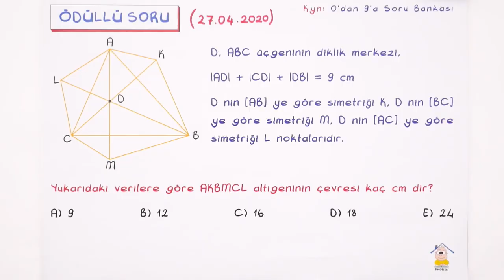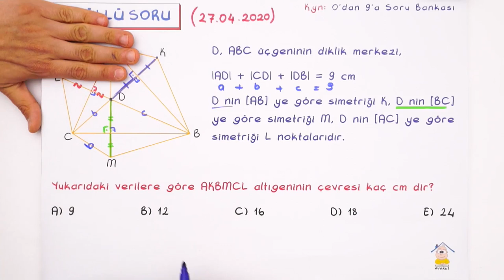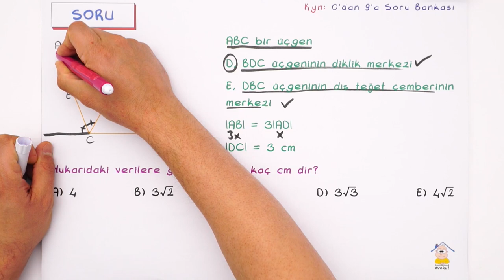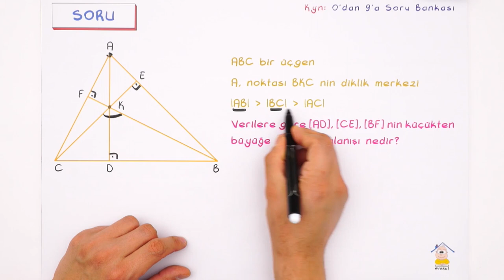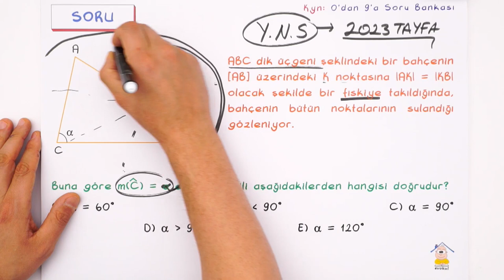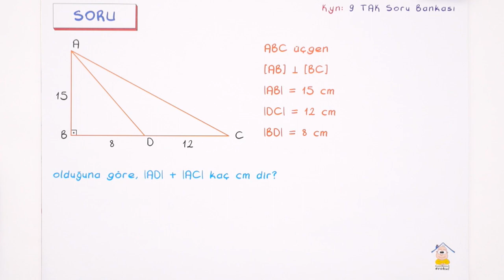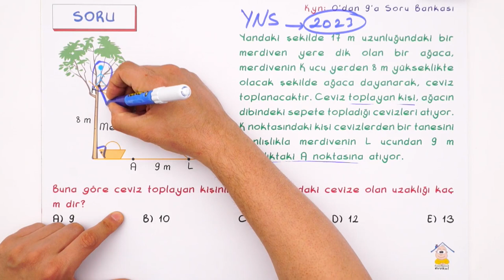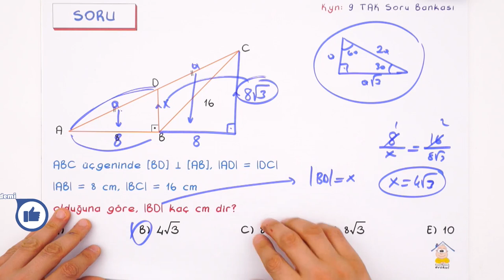Üçgende Yardımcı Elemanlar- Soru Çözümü | 9.Sınıf uzaktanegitim evokul 6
Günün Ödevi:📚
0'dan 9'a Mat Syf. 242-243
9. Sınıf TAK Mat Syf. 230-233
Matematik dersinde ''Üçgende Yardımcı Elemanlar" konusunu detaylı konu anlatımı ve yeni nesil soru çözümleri ile pekiştiriyoruz.😊